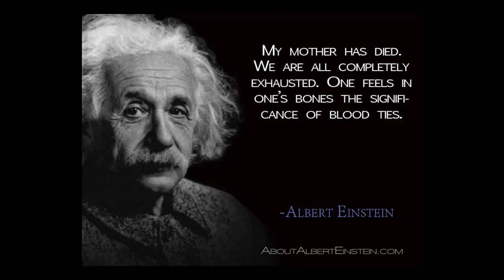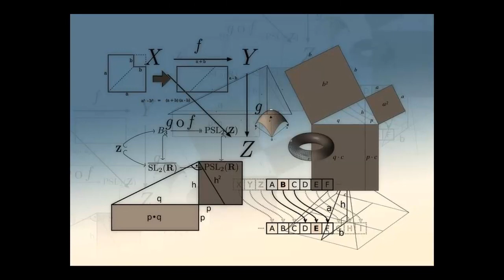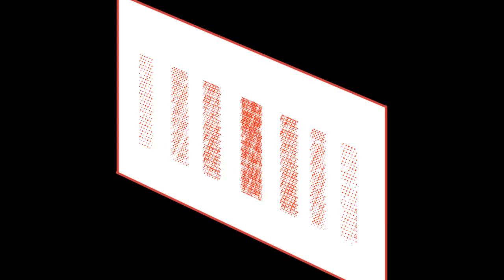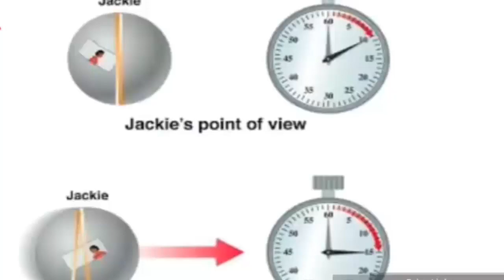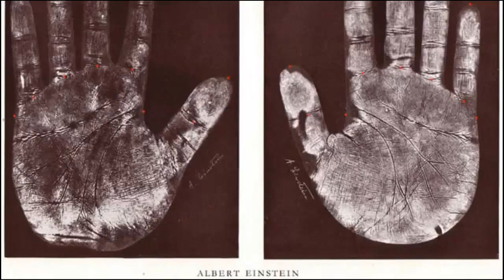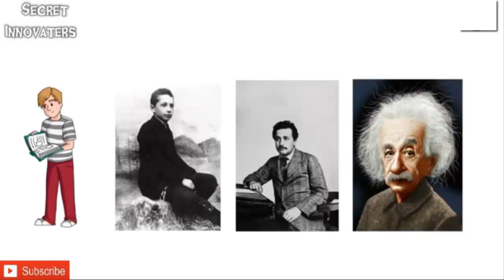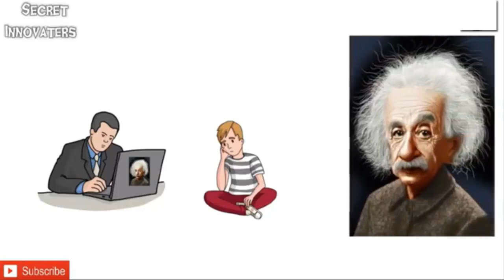आइन्स्टाइन धर्तिकै महान वैज्ञानिक जो कहिल्यै रमाउन पाएनन A Biography of Albirt Einstein.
प्रस्तोता ः जीवन
स्रोत ः विभिन्न अन्लाइन एजेन्सीहरुबाट अनुदित